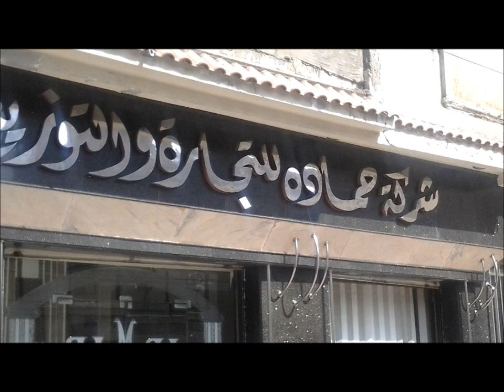مكان اختبار الممثلين بالاسكندريه .. Camera Test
العنوان 11 شارع عبد المعطي الخيال خلف مبنى اداره الجامعه . الشاطبي . الاسكندريه
الميعاد .. الخميس والجمعه 6 و 7 مارس الساعه 5 مساء